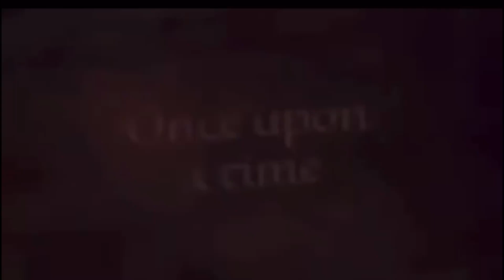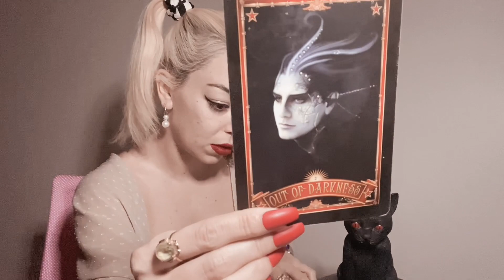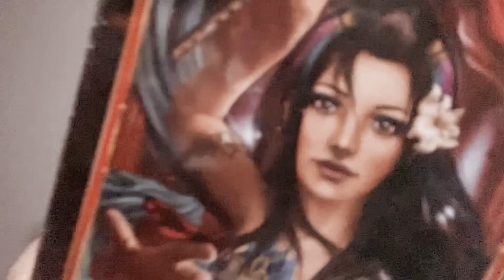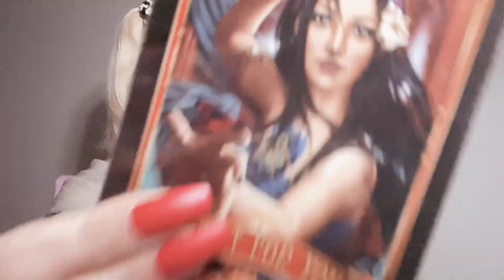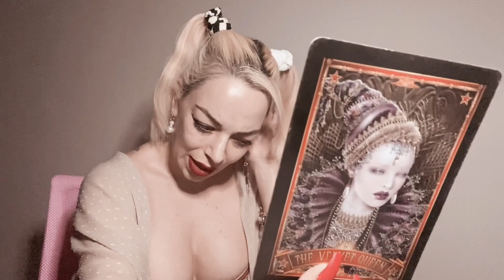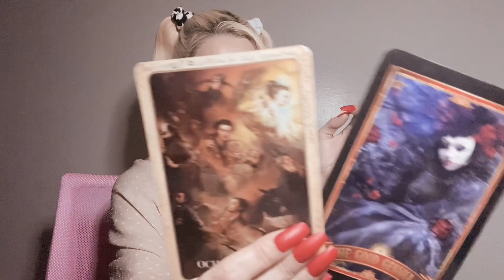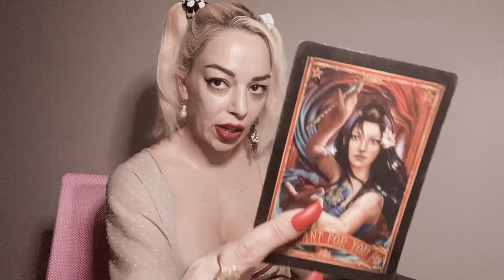Tauro ♉️ El Enemigo Oculto 2 parte 👻🤖🧟‍♀️Con Nombre y Apellidos👌😎🤣 Tarot Interactivo 🌙✨